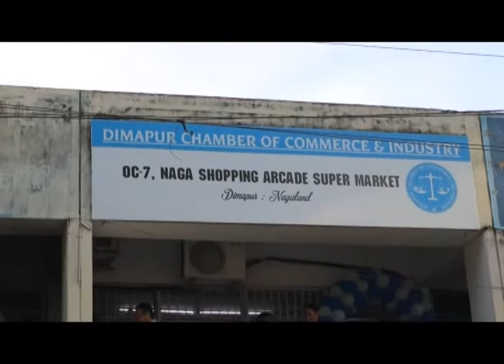DCCI NEW OFFICE INAUGURATION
Dimapur Chamber of Commerce and Industry (DCCI) inaugurated it's new office at Super market, Dimapur with  Mr. Hukavi A Zhimo, Legal Advisor DCCI as Special Guest.